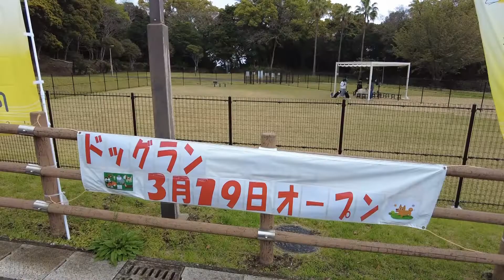【キャンプ飯】＃２４ 日向サンパークオートキャンプ場（後編）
今回は、日向市の日向サンパークオートキャンプ場からお届け！
キャンプ場近くの『道の駅日向』で調達した食材を使って
野菜スープをつくりました♪

キャンプ場の情報はこちら↓↓↓
★日向サンパークオートキャンプ場